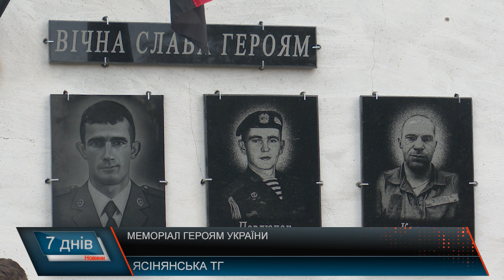Меморіал Героям України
Меморіал Героям України, захисникам Батьківщини, які поклали своє життя у боротьбі з ворогом встановили на фасаді школи у селі Чорна Тиса. Троє хлопців – жителі Ясінянської громади – загинули смертю хоробрих, проте тут про них пам’ятатимуть. Відкрили меморіальні дошки 22 грудня – в день коли одному з Героїв мало б виповнитися 26 років. Богдан Павлючок, Василь Капчун та Дмитро Спасюк – троє випускників Чорнотисянської школи Ясінянської громади, Герої, подвиг яких ніколи не забудуть. 22 грудня Дмитру виповнилося б 26. На його честь цього дня в його рідному селі відкрили пам’ятну дошку. Після спільної молитви за душі полеглих воїнів священнослужителі освятили меморіал Героям.  У боротьбі з ворогом вони віддали найцінніше, що є в людини – своє життя. Аби вшанувати пам'ять про Героїв до меморіальних плит принесли квіти та лампадки. Присутні схилили коліна перед подвигом українських захисників. Пам’ять про захисників житиме в серцях їх рідних і близьких. Побратими Дмитра Спасюка мали честь служити з кращим з кращих.